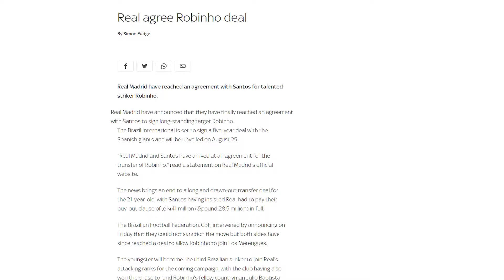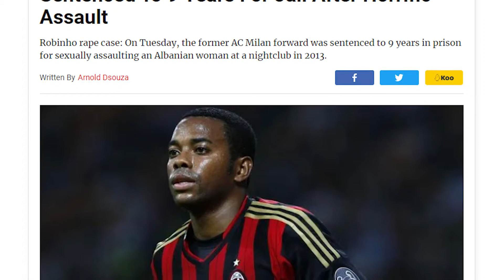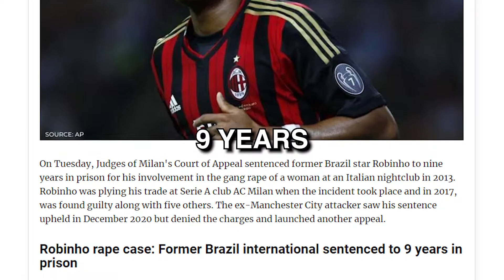How Robinho fell from the TOP